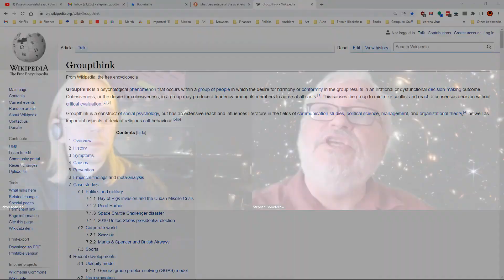Heretics United 09/24/22 Jakob Madson and Stephen Goodfellow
092422 Discussion, Jakob Madson Stephen Goodfellow
Timestamp
0:00:00 -State of the World
0:41:56 -JWT Deep field observations and its implications for the Big Bang
0:47:10 -The solidification of theories into institutionalized fossilization
0:50:14 - An example to 'bad science' historically repeating itself
0:51:30 -The point at which a science paradigm shifts
0:52:24 -Can we avoid science dogmatism at this point in time?
0:54:27 -The Human factors: economics, politics and human behavior
0:57:30 -Revolution in mathematics
0:58:40 -Moments in time when 'heretics' come forth
1:00:00 -The destructiveness of groupthink, not just a word, it’s a phenomena
1:01:28 -USSR/LaMarckian evolution/societal convenience/Big Bang
1:04:00 -Oil/coal, the slow drift to alternative energy sources
1:06:00 -Wrap-up